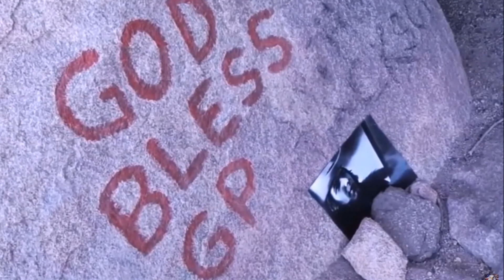GRAM PARSONS & EMMYLOU HARRIS - "The Angels Rejoiced Last Night"